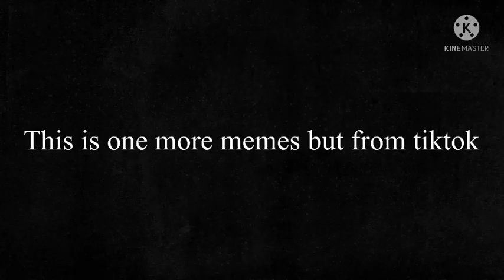T&J Vs ROASTED Season 2